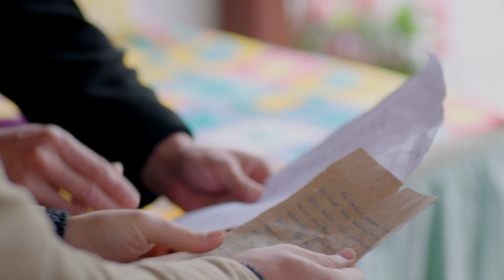Kalk Gidelim 67. Bölüm 1. Fragman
TRT1 Resmi Twitter Sayfası (Official Twitter Page):
TRT1 Resmi Instagram Sayfası (Official Instagram Page) TRT